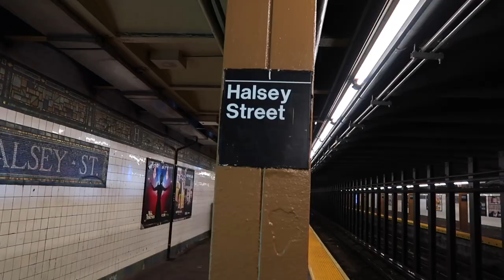VLOG| Work Day Pharmacy tech + face mask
Another day going to work :p

xx, sky